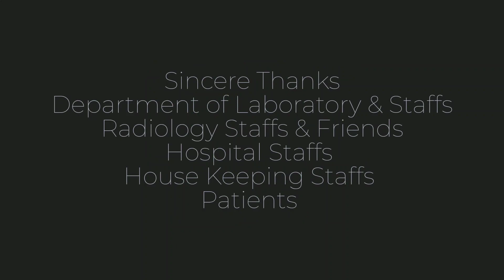Social Responsibility_AWARD-WINNING_2minutes Short Film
Social Responsibility | Infection prevention is Everyone’s Responsibility | ESIC Medical College &PGIMSR Chennai | Department of Microbiology | Infectious Prevention Control Committee | HICC | (IIPW-October -2022)
Ministry of Labour and Employment | Government Of India |